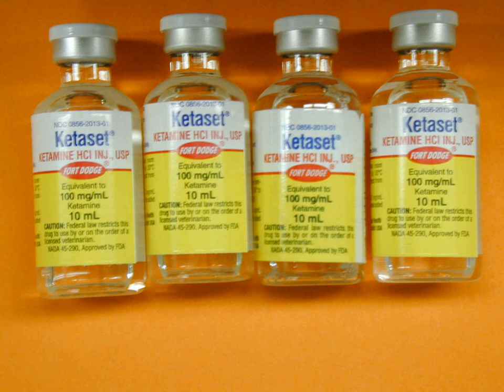NMDA receptor antagonist | Wikipedia audio article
This is an audio version of the Wikipedia Article:
NMDA receptor antagonist

SUMMARY
NMDA receptor antagonists are a class of anesthetics that work to antagonize, or inhibit the action of, the N-Methyl-D-aspartate receptor (NMDAR). They are used as anesthetics for animals and humans; the state of anesthesia they induce is referred to as dissociative anesthesia.
Several synthetic opioids function additionally as NMDAR-antagonists, such as pethidine, levorphanol, methadone, dextropropoxyphene, tramadol and ketobemidone.
Some NMDA receptor antagonists, such as ketamine, dextromethorphan (DXM), phencyclidine (PCP), methoxetamine (MXE), and nitrous oxide (N2O), are popular recreational drugs used for their dissociative, hallucinogenic, and euphoriant properties. When used recreationally, they are classified as dissociative drugs.